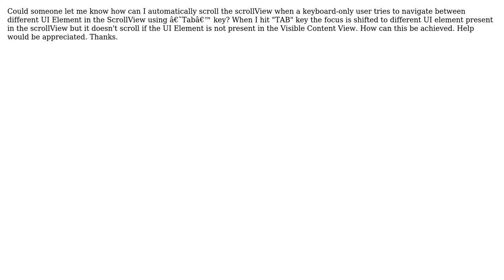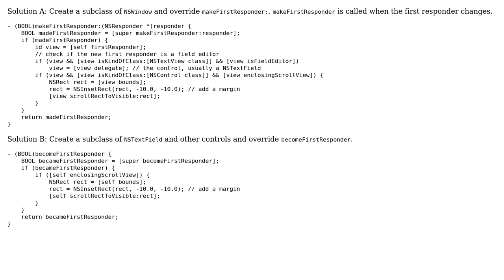Accessibility: ScrollView to auto scroll to the view which are not visible on hitting "TAB"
With thanks & praise to God, and with thanks to the many people who have made this project possible! | Content (except music & images) licensed under CC BY-SA | Music | Images & others | With thanks to user Willeke user Rahul Singh and the Stack Exchange Network Trademarks are property of their respective owners. You are responsible for your own actions.